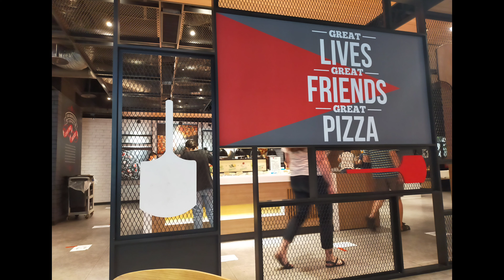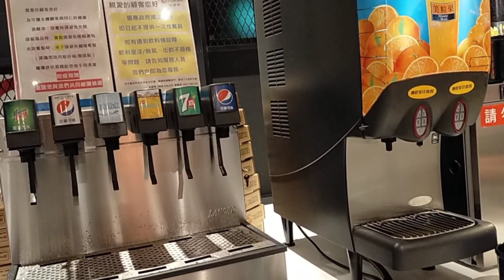PIZZA HUT BUFFET | EAT ALL YOU CAN | DREAM MALL KAOHSIUNG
enjoy watching..have fun and stay safe!